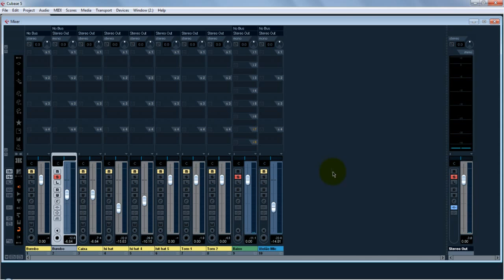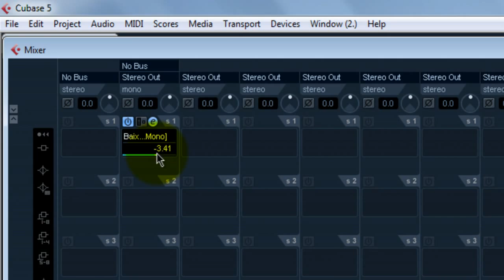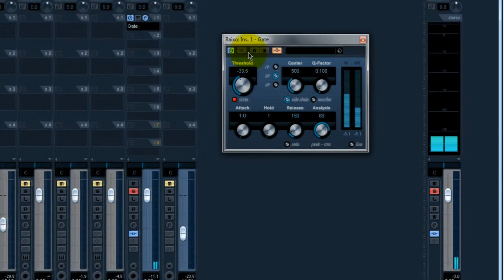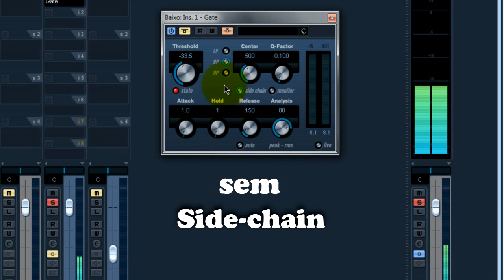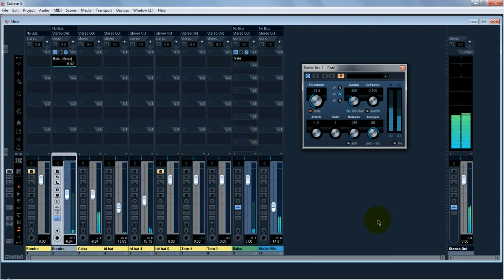Pequenos truques - Side-Chain - Cubase 5 - em português do Brasil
O side-chain foi feito para pequenos detalhes de sincronia difíceis de serem controlados manualmente. No vídeo mostro o side-chain de gate para baixo e bumbo. Existem vários tipos de técnicas de side-chain que espero demonstrar em vídeos futuros. Grande abraço e ótimas gravações.